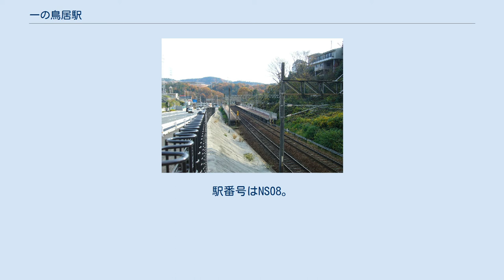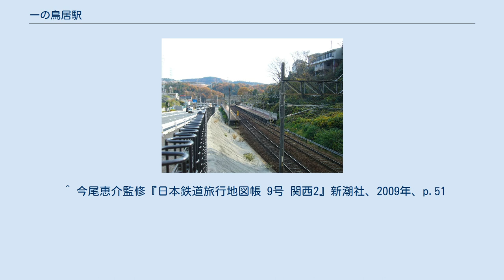一の鳥居駅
駅北方からホームを望む　左は国道173号 一の鳥居駅（いちのとりいえき）は、兵庫県川西市東畦野山手一丁目にある能勢電鉄妙見線の駅。
「大阪青山歴史文学博物館前」という副駅名が付いている。
改札は南端部のガード下にある。
改札からホームへは階段だけが設置されておりエレベーターなどはなく、バリアフリー化はなされていない。
トイレは改札のすぐ内側に男女別のものが設置されている。
ホームは6連まで入線可能だが、現在は4連の列車しか運行されていない。
（8連の特急「日生エクスプレス」は通過） ^ a b c d e f g h i j k l m n o p 『兵庫の鉄道全駅 私鉄・公営鉄道』神戸新聞総合出版センター、2012年12月10日、148頁。
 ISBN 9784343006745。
 ^ 川西市 統計要覧 令和元年度版 5－4. 能勢電鉄市内各駅の1日の乗降客数 ^ a b c d e 曽根悟（監修）『週刊 歴史でめぐる鉄道全路線 公営鉄道・私鉄』14号 神戸電鉄・能勢電鉄・北条鉄道・北近畿タンゴ鉄道、朝日新聞出版分冊百科編集部（編集）、朝日新聞出版〈週刊朝日百科〉、2011年6月19日、16-17頁。
 ^ 今尾恵介監修『日本鉄道旅行地図帳 9号 関西2』新潮社、2009年、p.51